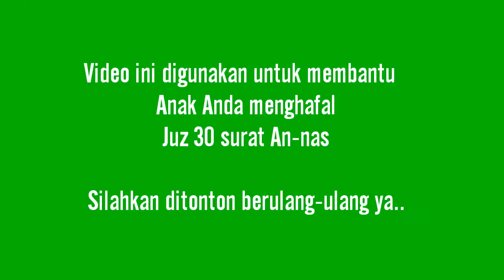Mobil Ngaji Surat Pendek Annas Juz Amma untuk Anak-anak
Video ini bisa digunakan untuk membantu dan memudahkan anak-anak menghafal alquran surat pendek annas juz 30